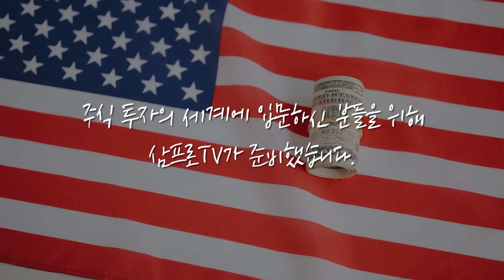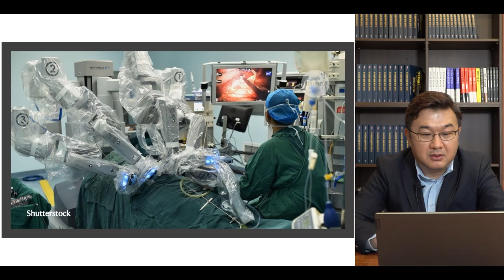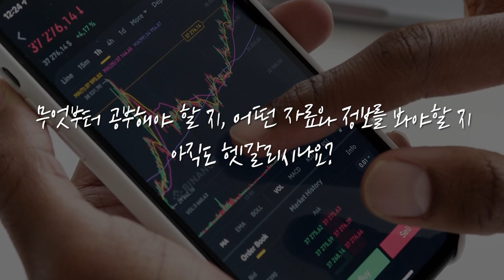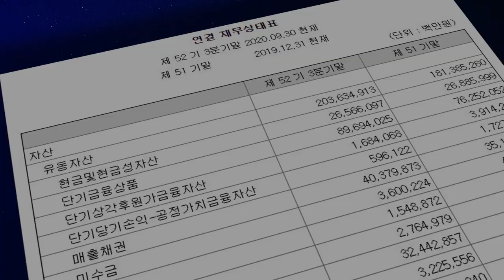[글로벌마켓 브리핑] 중국 태양광... 쭉 빠진 원인과 반전 모멘텀은? f. 미래에셋대우 장의성 선임매니저